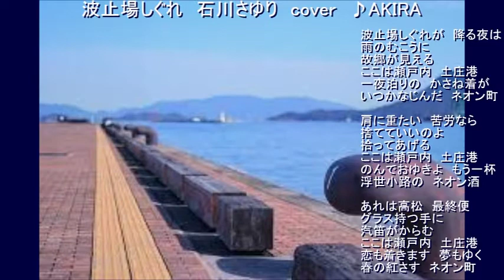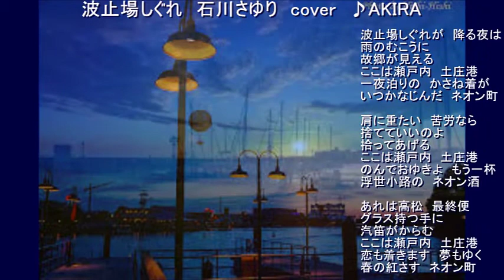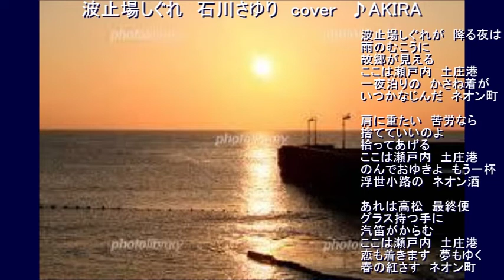波止場しぐれ 石川さゆり cover ♪AKIRA